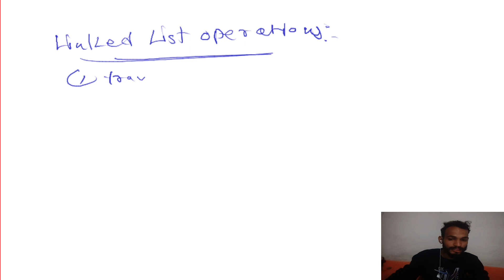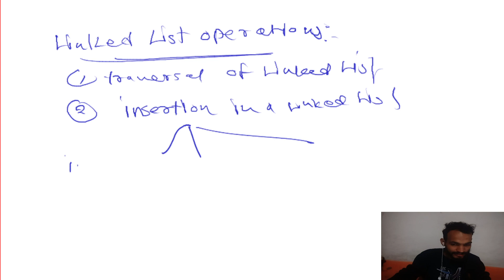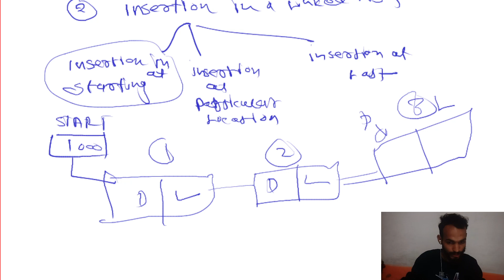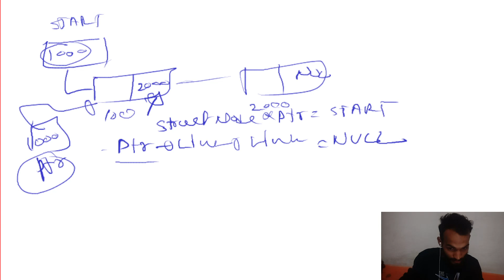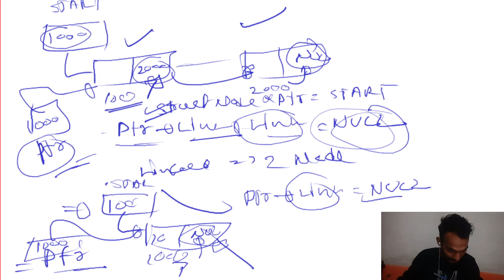L-2.6 Linked List Operations | Traversal, Insertion, Deletion | DRDO Computer Science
DRDO CEPTAM Tier-II (CS/IT) COURSES :-

✨Tags✨
shubham sir, shubham sir bihar, sbte bihar, first code lets begin, sbte bihar cse